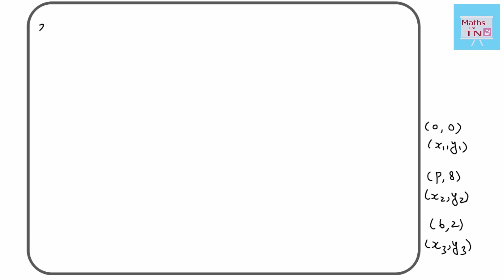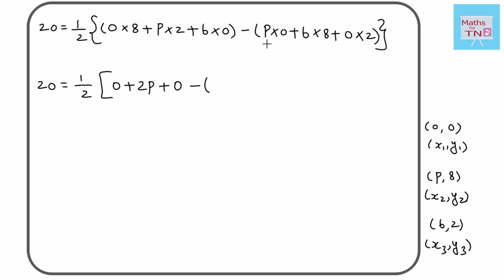TN 10th std Maths ; Samacheer Kalvi ; Ch. 5 : Coordinate Geometry ; Ex. 5.1 3 i